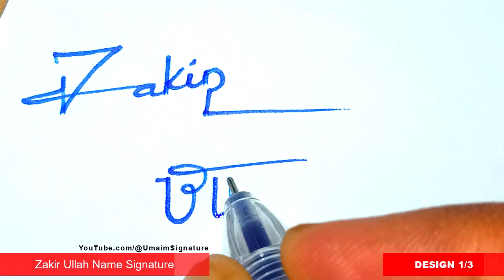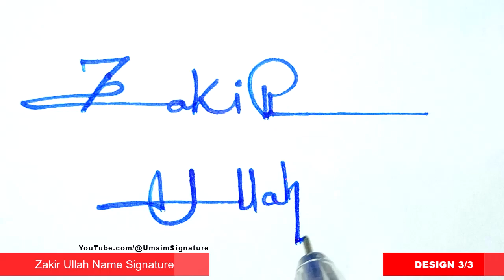✅ Zakir Ullah Name Signature Style | Z Signature Style | Signature Style of My Name Zakir Ullah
Hey guys!
In this video I will show you how to make a Zakir Ullah Name Signature Request done